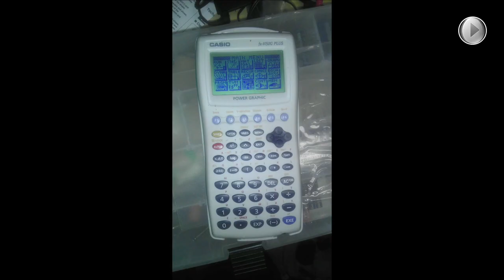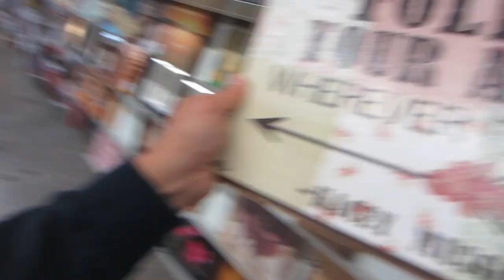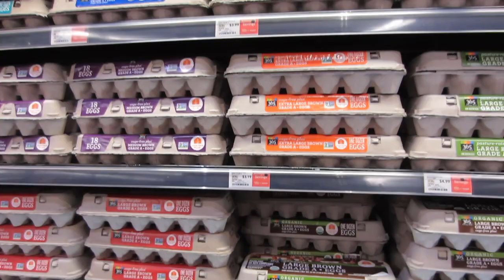Thrift Scores, Selling Items on Ebay, & Resale Business Tips! Thrift Haul!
In this video I take you around as I find awesome items to sell on ebay from thrift stores! In this video we visit goodwill, savers, and other thrift stores and I show the small thrift haul I get! In addition, I talk about optimizing your ebay business by talking about tips and tricks if you're a beginner. We get a look at my ebay inventory management
and even how to manage an antique booth for profit. Come thrift with me and let's see some of the best items to resell locally and sell on ebay!

SHOES to BUCKS: turn used shoes into real cash!

CHEDDAR QUEST SHIRT:
GRIND SHIRT:
CHEDDAR WEATHER SHIRT:
BONAFIDE HUSTLER SHIRT:
BONAFIDE HUSTLER SHIRT:

1. JOSH MOLEN AKA THE TUNE PEDDLER